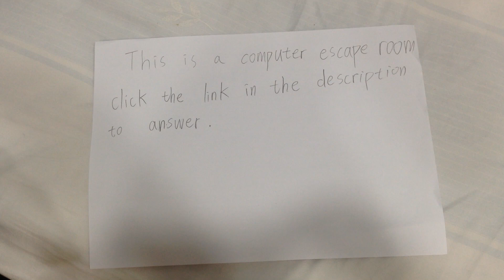computer escape room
pick one